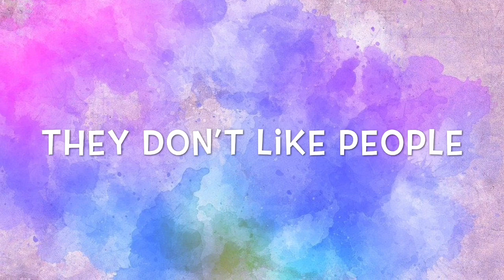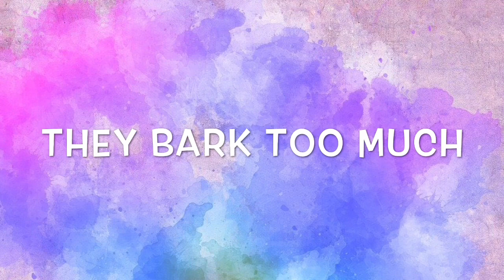Stereotypes of Jack Russell Terriers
In today's video. I'm sharing some of the stereotypes that I've been told about having a Jack Russell Terrier. This video was fun to make because I can tell you about what people think and try to break some of these stereotypes! It was also kinda sad to make because I don't understand why people would judge a dog and place labels like these. Just pick a dog that is right for you! (DO YOUR RESEARCH!)

If you've heard any other ones that I didn't mention, leave them down in the comments below!

Also, please leave video suggestions for me as well!

Love Always,
The Zoo!